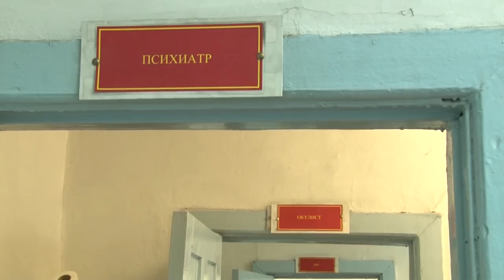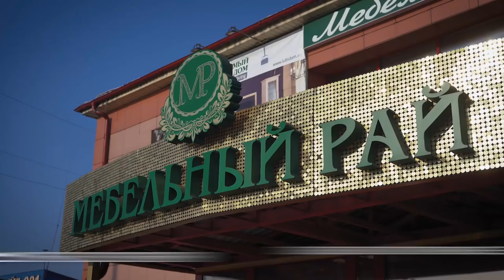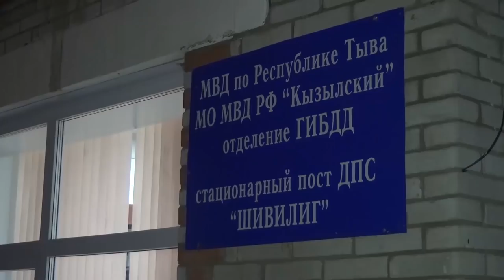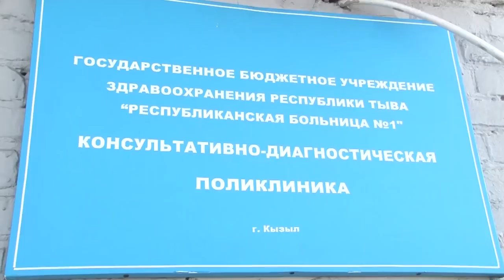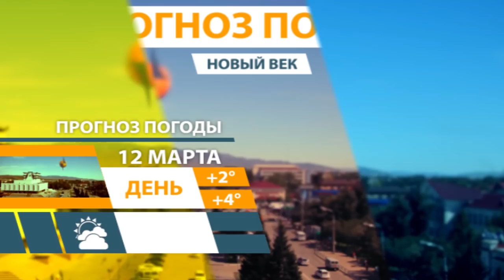Новости Тувы 11 03 19